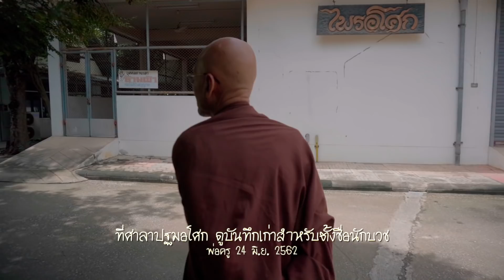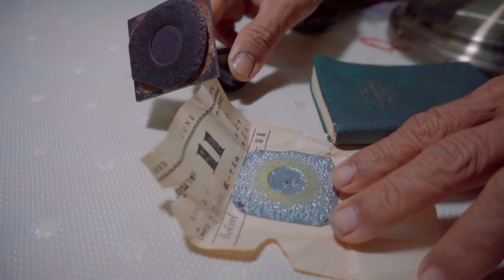620624 ที่ศาลาปฐมอโศก ดูบันทึกเก่าสำหรับตั้งชื่อนักบวช